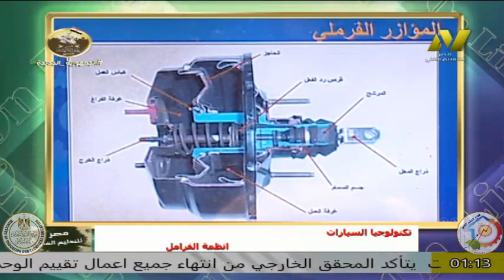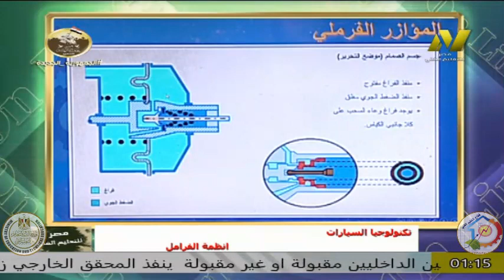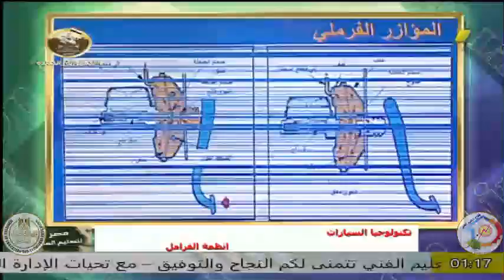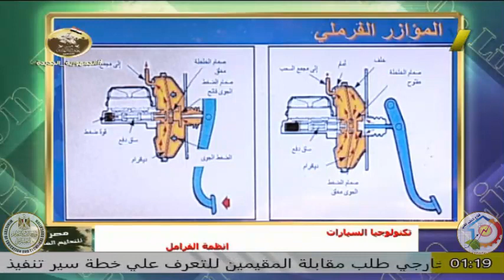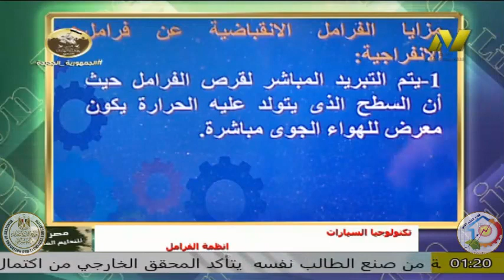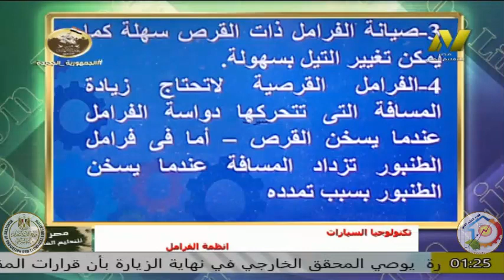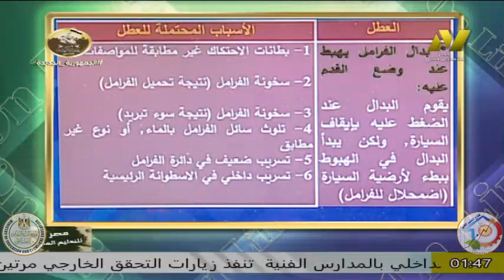التعليم الفنى صناعى - منظومة الفرامل المركبات -د سيد انور